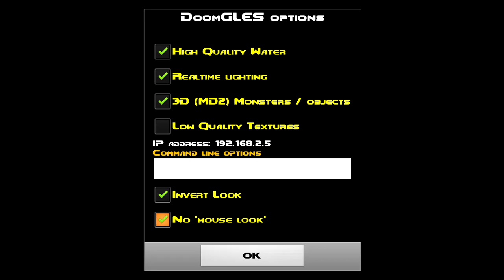Doomgles now officially on Ouya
Finally! =) This is the shareware version. I have yet to set up my wads. Previously if you sideloaded the apk the game would fail to download assets for the full game so you could only play the shareware version.